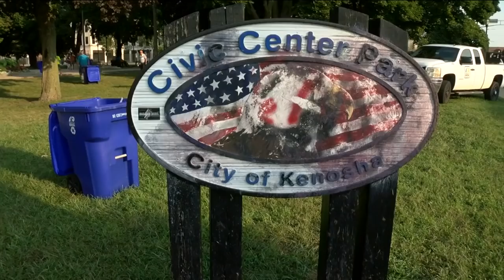Neighbors help clean up after third night of riots and outrage after police shooting in Kenosha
After a third night of outrage over the police shooting of Jacob Blake, some neighbors in Kenosha woke up and got to work cleaning up the mess left behind by overnight riots.